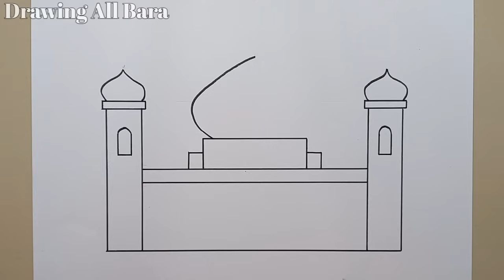Cara Menggambar Masjid Yang Mudah